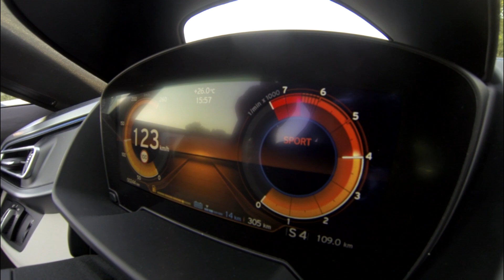BMW i8 Driving Review | AutoMoto